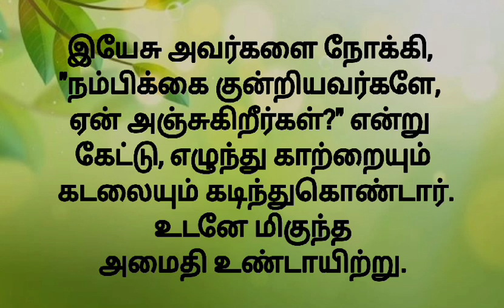25-10-2024 | காலை பனித்துளி | Morning dew | Ols prayer team